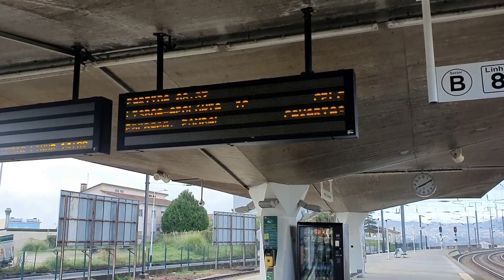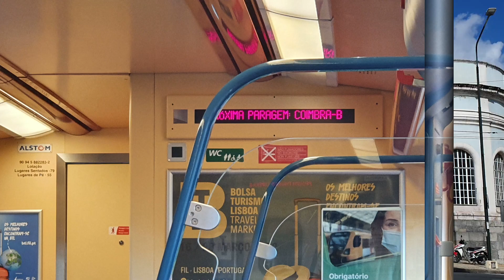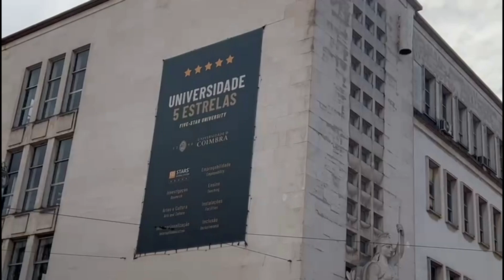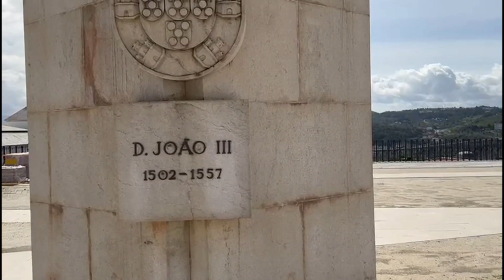CONHECENDO COIMBRA EM PORTUGAL. A UNIVERSIDADE DE COIMBRA.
Descrição
Vamos mostrar hoje, um passeio que fizemos, partindo do Porto, em Portugal, e indo até Coimbra.
Coimbra, uma cidade à Beira-Rio no centro de Portugal e antiga capital do país, alberga uma cidade velha medieval preservada e a histórica Universidade de Coimbra. Construída no local de um antigo palácio, a Universidade é célebre pela sua biblioteca barroca, a Biblioteca Joanina, e pela sua torre do sino do século XVIII. Na cidade velha encontra-se a catedral românica do século XII, a Sé Velha.
Sugestões para visitar em Coimbra.
1. Seminário Maior de Coimbra
2. Fado ao Canto
3. Mosteiro de Santa Clara-a-Velha
4. Mosteiro de Santa Clara-a-Nova
 5. Museu Nacional de Machado de Castro
 6. Universidade de Coimbra Alta & Sofia
 7. Sé Velha de Coimbra
 8. Igreja e Mosteiro de Santa Cruz
 8.1 Café Santa Cruz
 9. Portugal dos Pequenitos
 10. Arco e Torre de Almedina
Obs: 1 dia é pouco para conhecer tudo. E preparem-se, assim como em várias cidades de Portugal, as ladeiras e subidas são muitas. A Universidade fica no ponto mais elevado da cidade.